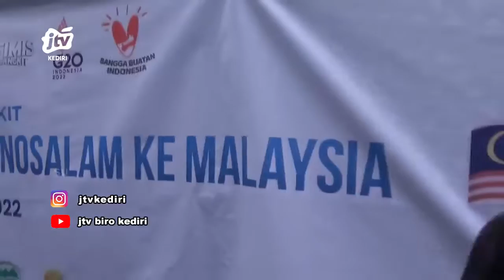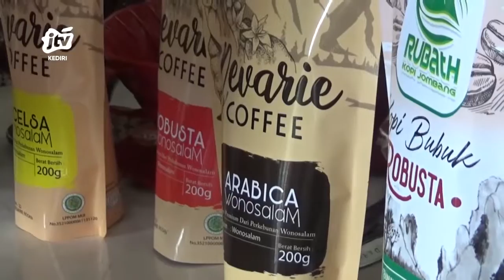JOMBANG - Gubernur Berangkatkan Ekport Kopi Exelsa Perdana Ke Malaysia